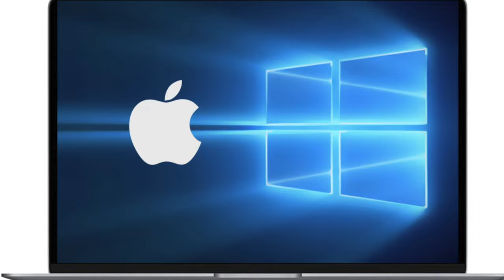Does every Systems Administrator need this skill??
So do you work in tech? Do you need to learn about macOS to work in technology?
Should a systems administrator learn about the mac? We'll be talking about that in this video!
Hey while you're here, why not checkout my new macOS training course.